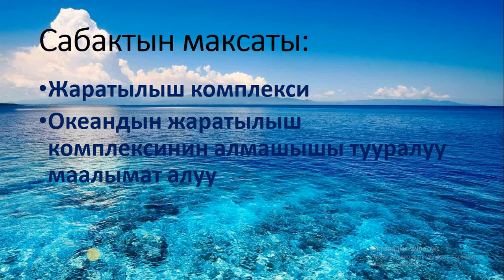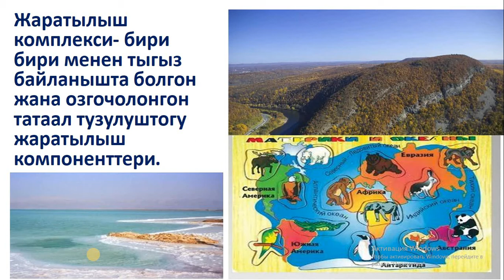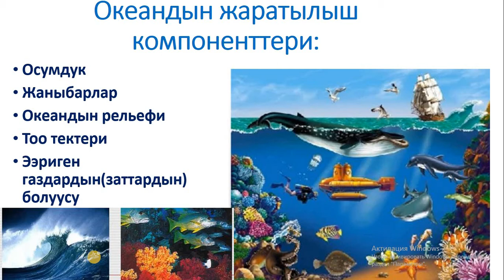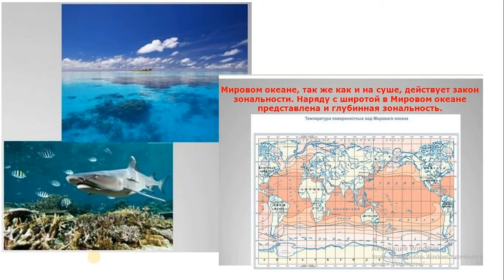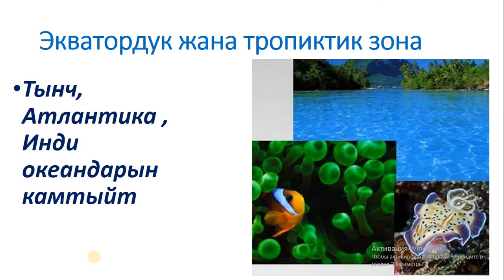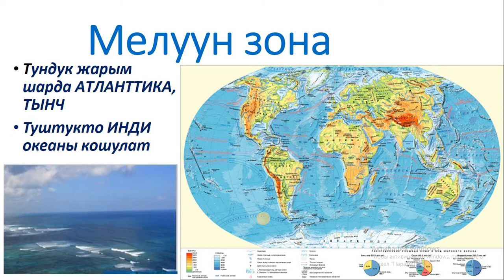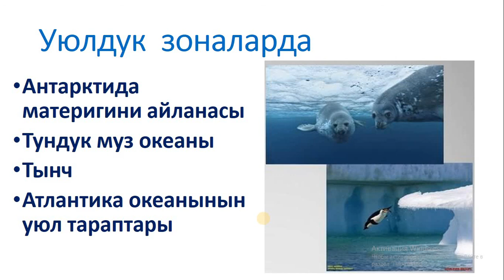7-класс №13 сабак География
Океандардын жаратылыш комплекстеринин алмашышы